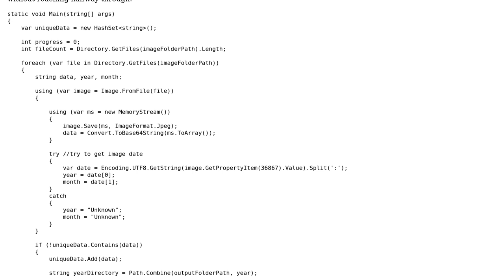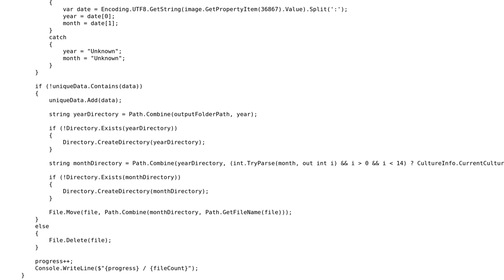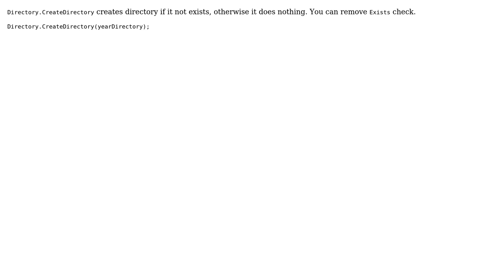Code Review: Sort and Delete duplicate image files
With thanks & praise to God, and with thanks to the many people who have made this project possible! | Content (except music & images) licensed under CC BY-SA | Music | Images & others | With thanks to user SAM OnELA user oRoiDev user aepot and the Stack Exchange Network Trademarks are property of their respective owners. You are responsible for your own actions.